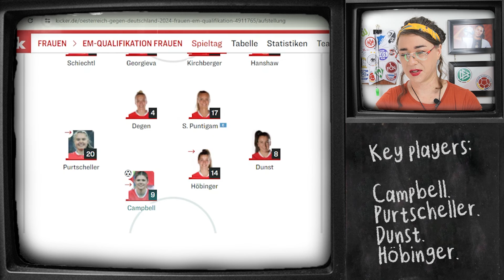GERMAN T.V. BELITTLED AUSTRIA | Germany shouldn't have won this match | European Qualifiers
Hier kannst du den Kanal und mich mit einem kleinen Beitrag unterstützen

Frauen-Bundesliga. Women's Bundesliga. German women's football. Women's football. DFB Frauen-Nationalmannschaft. VfL Wolfsburg. FC Bayern München. SGE Eintracht Frankfurt. TSG Hoffenheim. SGS Essen. Bayer 04 Leverkusen. SV Werder Bremen. SC Freiburg. FC Köln. RB Leipzig. FC Nürnberg. MSV Duisburg. German culture. German language. Learn deutsch.